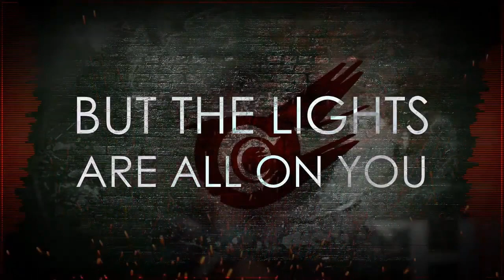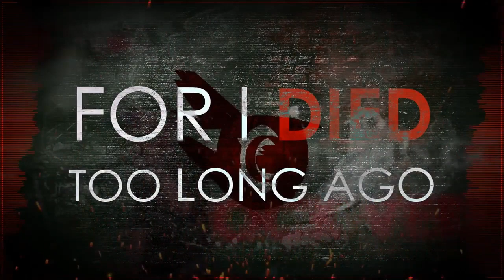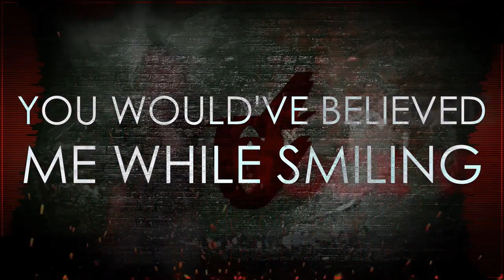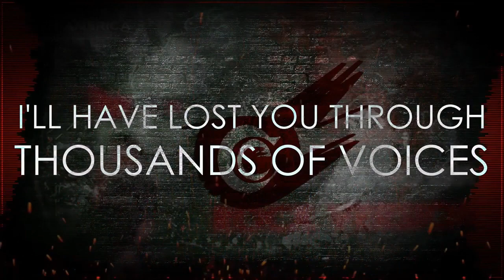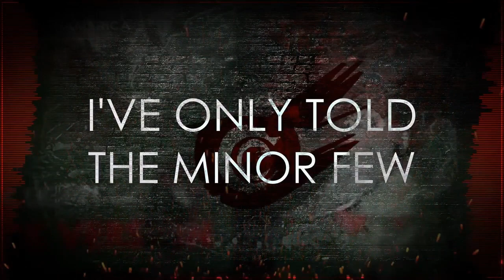As The Lights Go Out Rock Version (Vocals Only) DAGames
Song: As The Lights Go Out Rock Version